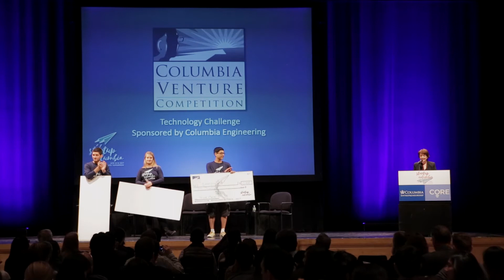$250,000 Columbia Venture Challenge - Engineering Tech Challenge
During the spring of 2017, Columbia launched the five tracks of the Columbia Venture Challenge. This is the award announcement of the School of International and Public Affairs Dean's Challenge. Each challenge split $50K among the top three winners. Three of the challenges are open to all students and all recent alumni (within five years of degree) from across the worldwide Columbia community. CVC judges came from across Columbia’s worldwide alumni community and will represent diverse backgrounds and a wide-ranging set of expertise.